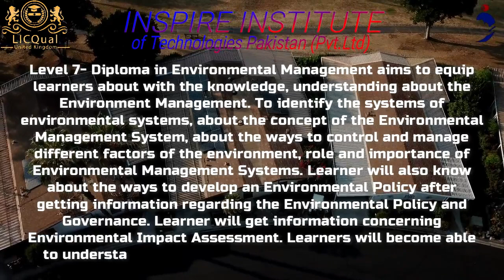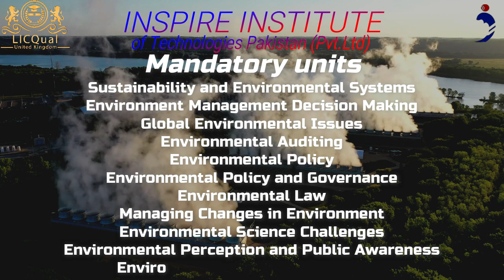LICQual Level 7 Diploma in Environmental Management